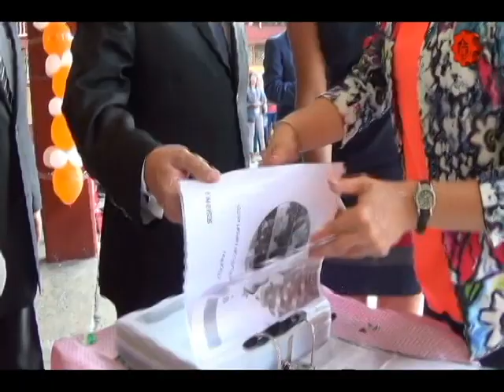20170707-CE1617/DOSSIER/EST 29 : Feria de la Covivencia Escolar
DOSSIER. EST 29. Feria de la Covivencia Escolar. Fecha de emisión: 22 de Junio de 2017. Este y otros programas los puedes ver en
Producciones con fines educativos para secundarias técnicas en el Distrito Federal, México.